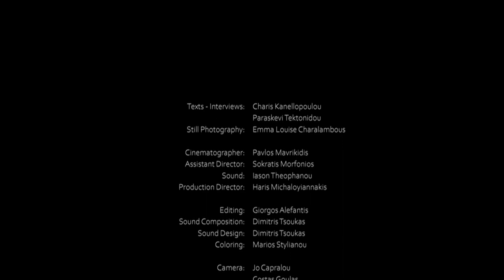RUNONART presents ELIZA SOROGA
PROJECT “IDENTITY IN BETWEEN”
A film on identity and its multiple prisms
ELIZA SOROGA

“…’Liquidity; we are constantly adjusting and renegotiating who we are,’ notes Eliza Soroga. In her performance she wears many and sometimes conflicting professional identities, in order to successfully cope with the job interviews she’s giving. ‘All these identities are me; I do not consider myself impersonating. But we also live in a time when you feel that whatever you are doing, is never enough.’...” Words by Charis Kanellopoulou, Curator-Art Historian

THE PROJECT
The term ‘identity’ is evidently used today in order to describe the characteristics, choices and activities which allow us to discern ourselves, sometimes by joining and other times by separating ourselves from others. Now more than ever, we are living in an era composed of identities, admitting that there is not a single self and that identity does not concern something singular, impervious and stable, but rather a notion with multiple meanings, polyphonic and flowing, opening a broad field of conversation, reevaluation and new narration.

Attempting to delve into the multiple terms (social, cultural, psychological) on the basis of which identities are formed, the project IDENTITY IN BETWEEN is organized by RUNONART, inviting five women artists to create new performance projects and to share their artistic expression and ideas on the notion of the multiple prisms of one’s being.

CREDITS
Production: RUNONART NPO
Project Concept ‒ Film Director: Efi Spyrou
With the support of: Greek Ministry of Culture and Sports, MOMus-Museum of Contemporary Art-Macedonian Museum of Contemporary Art and the State Museum of Contemporary Art Collections, NEON Organization for Culture and Development

Creative team
Artist: Eliza Soroga
Texts ‒ Interviews: Charis Kanellopoulou, Paraskevi Tektonidou
Interviews expert: Rosa Alhanati
Cinematographer: Pavlos Mavrikidis
Assistant Director: Sokratis Morfonios
Dir.Production: Haris Michaloyiannakis
Camera: Jo Capralou, Costas Goulas
Still photography: Emma Louise Charalambous
Sound: Iason Theophanou
Props curator and styling: Milena Panagiotova
Μake-up: Amanda
Make-up & Hair: Beehive artists | Anna Mpakatsaki
Editing: Giorgos Alefantis
Coloring: Marios Stylianou
Sound composition and sound editing: Dimitris Tsoukas
Αudiovisual translation-subtitling: Myrto Koromantzou
Poster: Yannis Mantzaris

Support by:
Manos Georgakopoulos, Spyros Karanasios, Savvas Theoharakis, Marilena Lakioti, Αthina Lampropoulou, Areti Leopoulou, Christina Paraskevopoulou, Yannis Perrotis, Eva Rapti, Alexandros Stanas, George Zervides, Christos Dogas, Isabelle Kountoure, Peter Hadersdorfer, Georgios Tsiogkas, Paolo Marzano, Christina Rydberg, Chrysa Zarkali

RUNONART is a non-profit organization, aspiring to support the production of contemporary art, to promote interdisciplinary and cross-border collaboration and to promote with pioneering means the local artistic work in new audiences across the world, inviting artists and spectators to actively participate in the joint formulation of a different creative and social milieu.